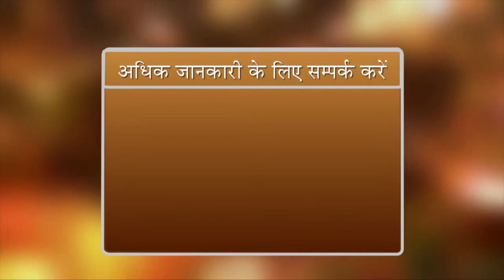Zindgi Bane Aasaan Ep 35